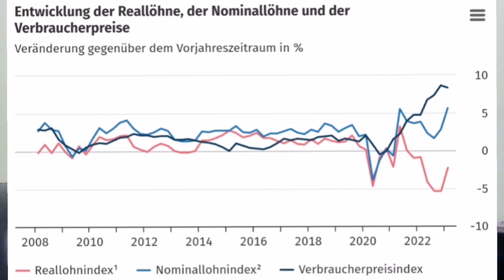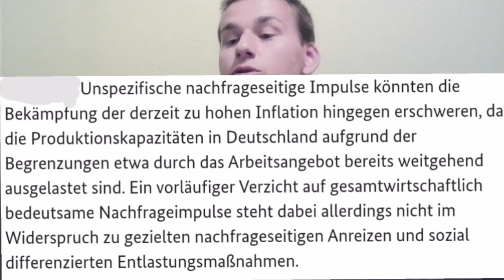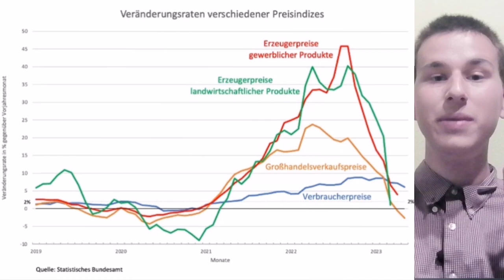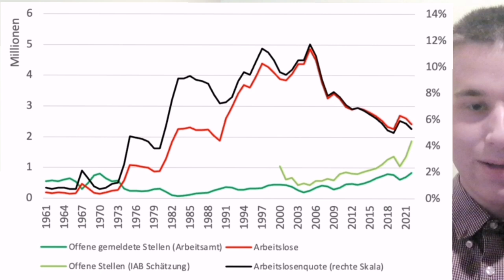Robert Habecks gefährliche Pläne 😫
Wirtschaftsminister Robert Habeck versucht uns seine neoliberale Politik jetzt unter dem Euphemismus der transformativen Angebotspolitik zu verkaufen.

Kapitel
0:00 Transformative Angebotspolitik
2:22 Mit Vollgas in die Krise
7:11 Das Märchen vom Fachkräftemangel